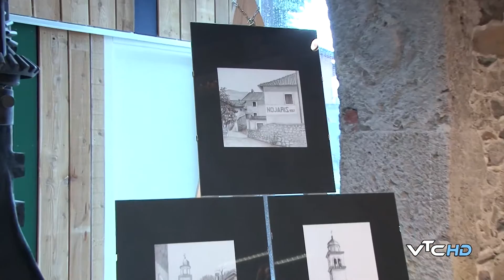MOSTRA LA ME CJARGNE LA SO INT SUTRIO 2016